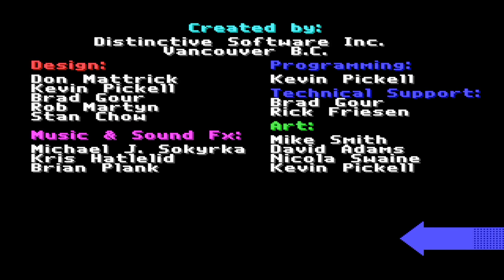Stunts 1990 Screen Loading, Display Cars and Tracks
Stunts 1990 (also known as 4D Sports Driving) is a fantastic 3D racing video game developed by Distinctive Software and published by Broderbund in 1990. The game places based on racing  stunt tracks and features a track editor. It was most advance game in that era as we see in modern games.